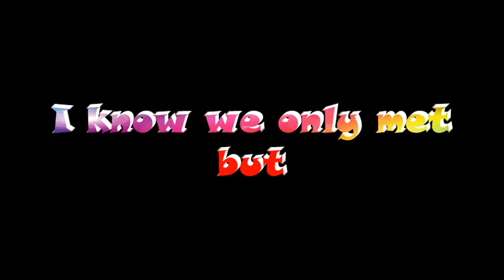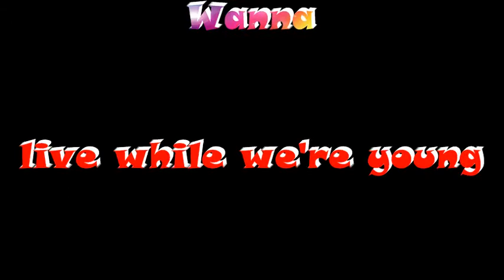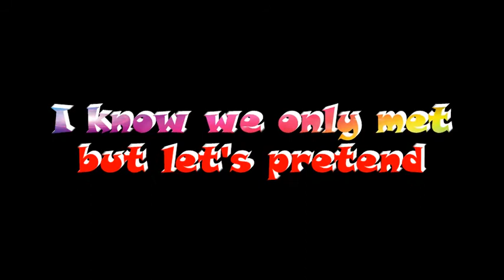One Direction-Live While We're Young(Lyrics)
New One Direction single 'Live While We're Young' (commonly abbreviated as LWWY),taken from their upcoming second studio album 'Take Me Home'.

I really hope you enjoy this lyric video as much as I enjoyed making it.!I put so much effort in this video and I loved the way it turned out!
Please no hate&irrelevant comments comparing the boys to Justin,BTR,TW or any other artist out there.Everyone's free to listen to the music he likes the most!

xx